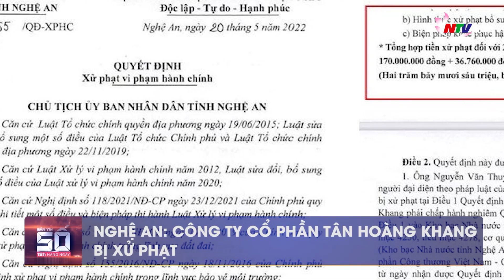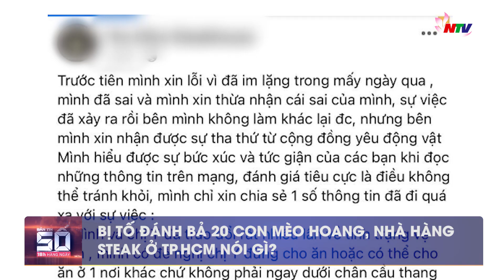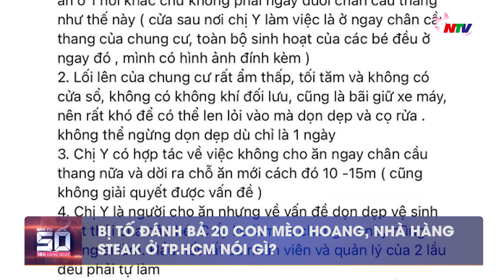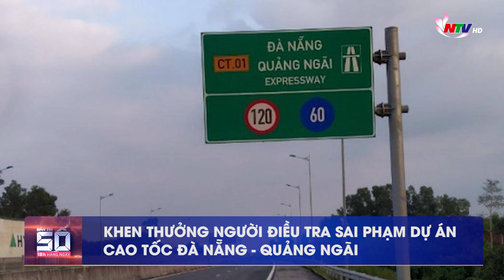Bản tin SỐ 18H hàng ngày - 29/5/2022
Những nội dung chính:
- Nghệ An: Công ty cổ phần Tân Hoàng Khang bị xử phạt
- Hiện trường tan hoang vụ xe bán tải lao vào hàng chục xe ô tô
- Khen thưởng người điều tra sai phạm dự án cao tốc Đà Nẵng - Quảng Ngãi